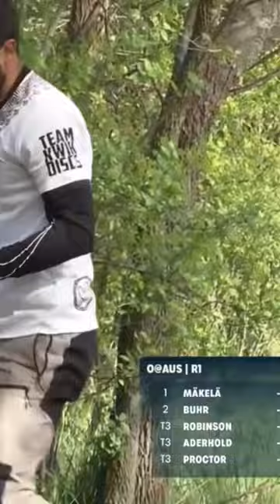Nikko Locastro Controls His Temper After A Missed Putt